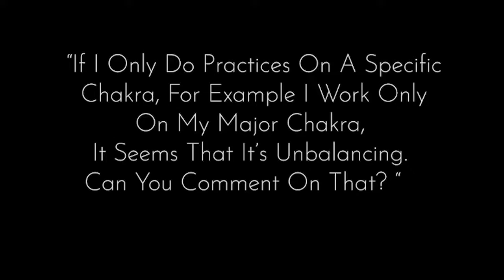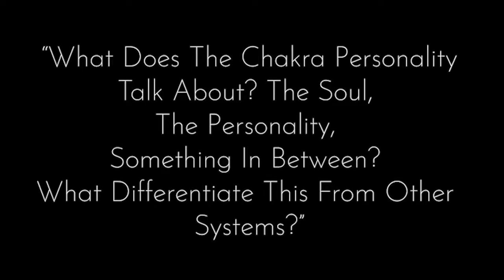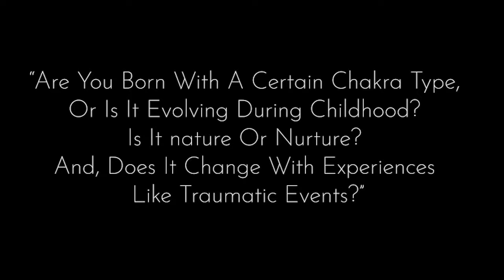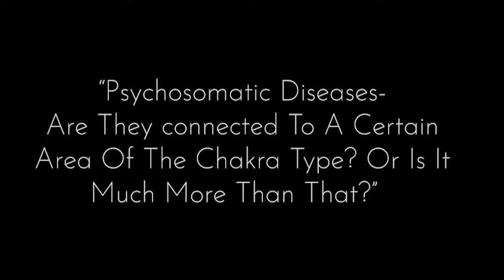Chakra Personality Type | Part 3 | Shai Tubali